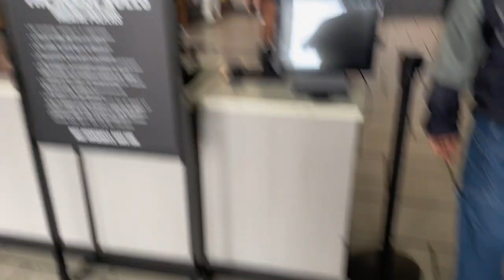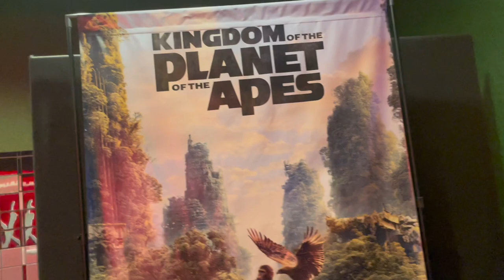We Seen The Biggest Highschool In Arkansas!!😱🔥(GodzillaXKong Movie)